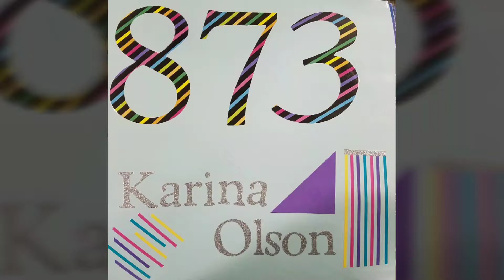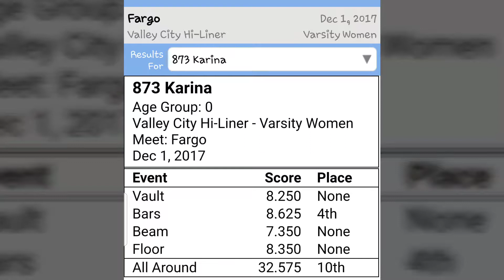Karina - Gymnastics Dec 1, 2017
First met of the season